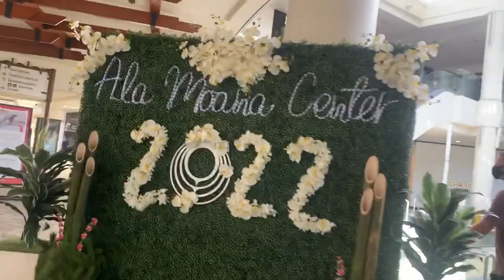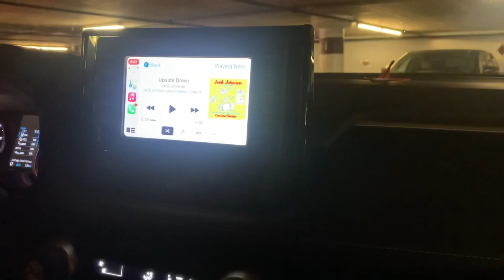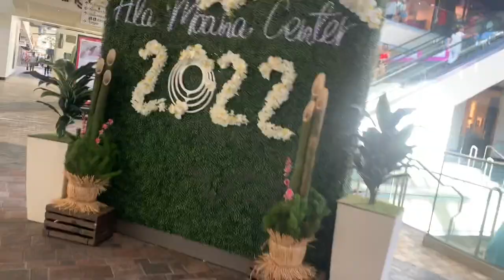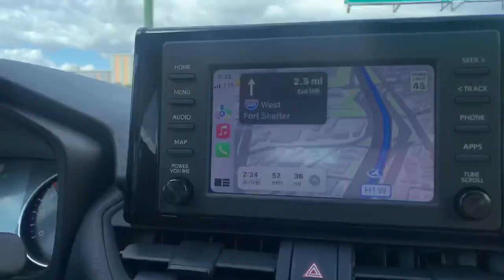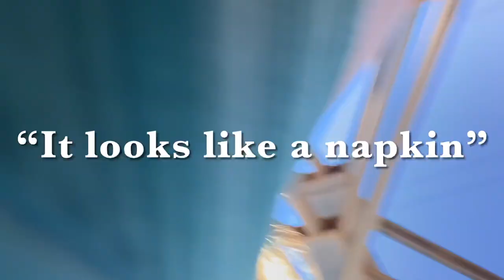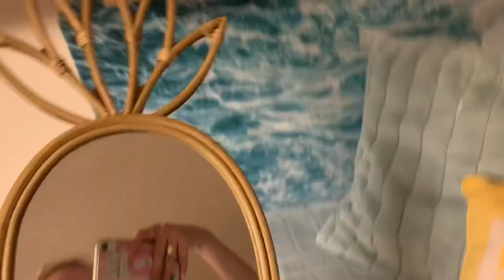COLLEGE MOVE IN VLOG (target runs, north shore, and decorating!!)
no way I met Chase from Too Hot To Handle……..